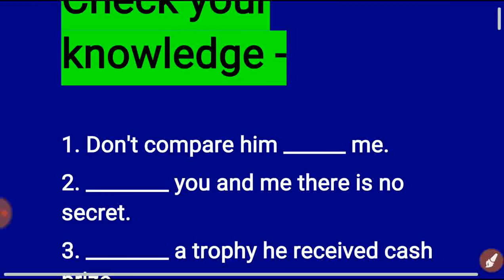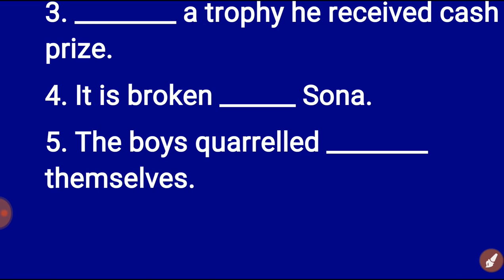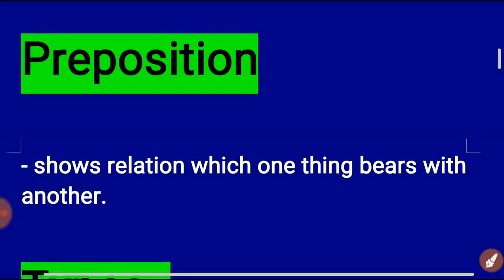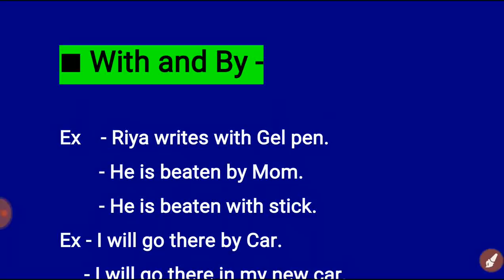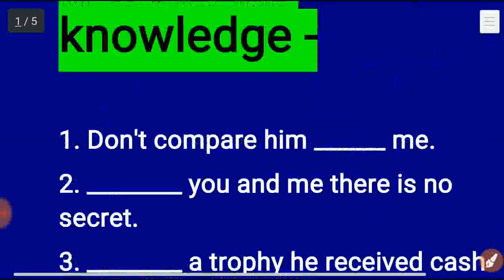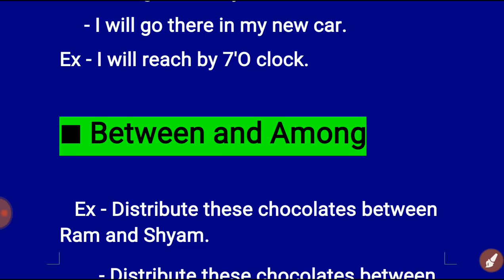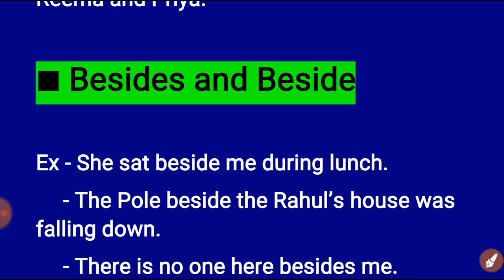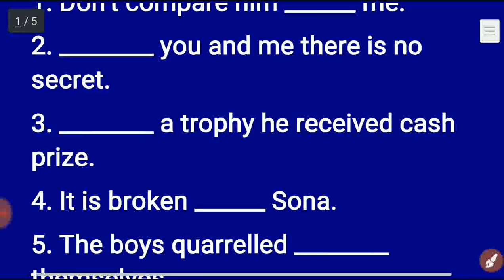Preposition | 68500 शिक्षक भर्ती